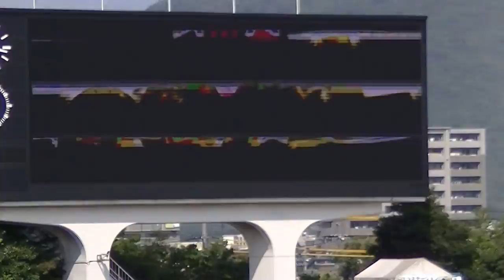2014.09.23 第33節 FC岐阜対ロアッソ熊本 阿部選手の先制ゴール！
13分　高地選手のＦＫを阿部正紀選手がヘディングで決める。阿部選手はＪ初ゴール。